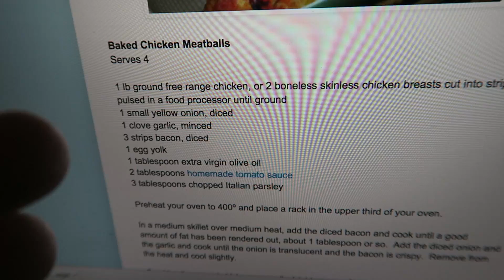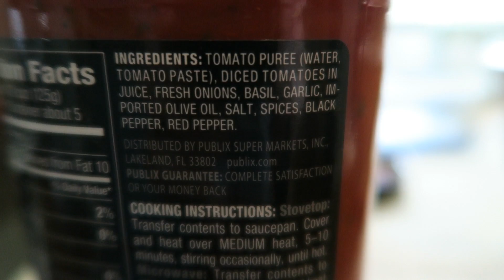Is Jenn Afraid Of Apples & Breadless Turkey Meatballs!!!